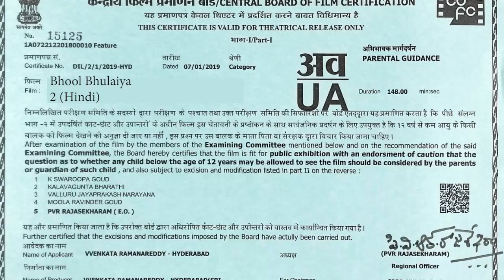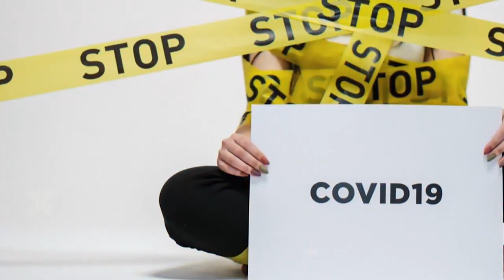Bhool Bhulaiya 2 | Ful movie hd 4k facts| Kartik Aryan | Kiara Advani | Tabu | Rajpal| Horror-Comedy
As Kartik Aaryan steps into the shoes of Akshay Kumar, a fresh dose of horror and comedy is expected from Bhool Bhulaiyaa 2. This time, instead of Vidya Balan, Manjulika's spirit takes up Kiara Advani's body while Kartik's Rooh Baba struggles to deal with it. The trailer that released on Tuesday showed all from Kartik and Kiara's love story in the film to the return of Manjulika after 15 years. As the supporting cast finds ways to fight the spirit, not everyone is ready to face the situation, especially Kartik.

Kartik Aaryan talks about Dhamaka, female fans and more | Ram Madhvani | Aur Batao
In the latest episode of Aur Batao, actor Kartik Aaryan and director Ram Madhvani get candid with RJ Stutee. Kartik and Madhvani talk about their upcoming film, Dhamaka. The film will be released on Netflix and revolves around a news anchor, played by Kartik. Aur Batao is not your regular photoshopped chat show but makes hanging out with celebs a...

The trailer also had glimpses of Tabu in a myterious role, return of Rajpal Yadav as Chhote Pandit, a ghost wedding and black magic in progress and a bit of song and dance sequences as well.

While the original horror-comedy was directed by Priyadarshan and starred Akshay Kumar, Vidya Balan, Shiney Ahuja, Paresh Rawal and Ameesha Patel; only one actor -- Rajpal Yadav remains a constant in both the films as he reprises his role of Chhote Pandit. Bhool Bhulaiyaa 2 has been directed by Anees Bazmee and is a standalone sequel to the 2007 film.

Hours before the trailer release, the new Bhool Bhulaiyaa 2 poster introduced us to the extended star cast. Sanjay Mishra was seen with long white hair as he was seen standing in a dhoti-kurta on the right side of the poster. Tabu was seen in a green saree while Kiara was in a lehenga choli. Kartik struck his trademark pose while sitting on a chair, dressed in black costume. The poster also shows a man dressed as a king in a sherwani and turban, sporting a long white beard. Another is seen in a suit and turban, while jumping up in the air.

The film also stars Amar Upadhyay of Kyunki Saas Bhi Kabhi Bahu Thi fame, Milind Gunaji and Rajesh Kumar in pivotal roles. Produced by Bhushan Kumar, Murad Khetani, Anjum Khetani, and Krishan Kumar under the banner of T-Series and Cine 1 Studios, the film is scheduled to hit the screens on May 20.

Must watch -